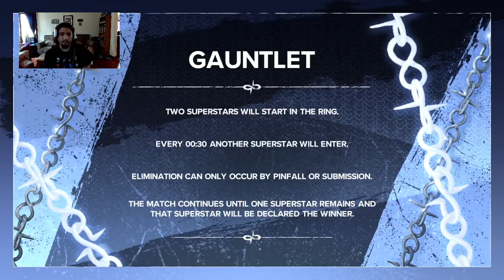OTR Championship Wrestling Episode 8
Henry vs Vinny V vs Day Noah vs TTT

Morrison Moore vs Maniac

Jstar vs Corey Monroe

Jasolyn Havoc vs Lakshimi

Torz vs Drequan vs DJ vs Demented vs DTG vs Rocztar vs Vincent Micheals -- Watch live